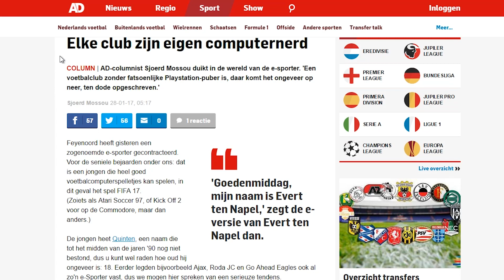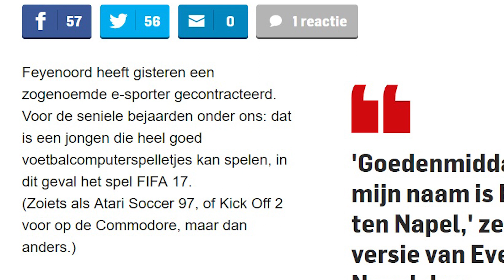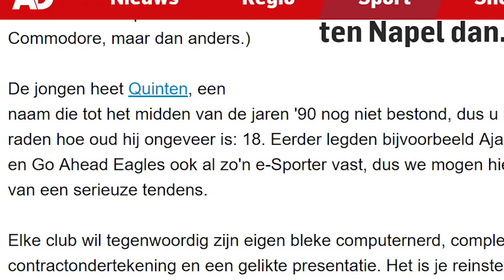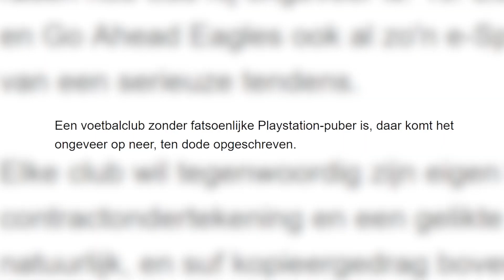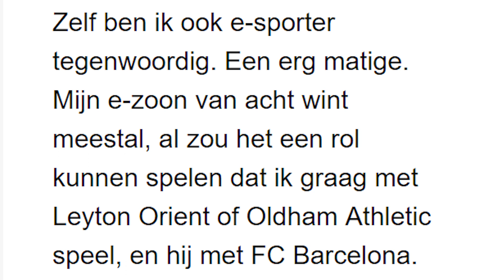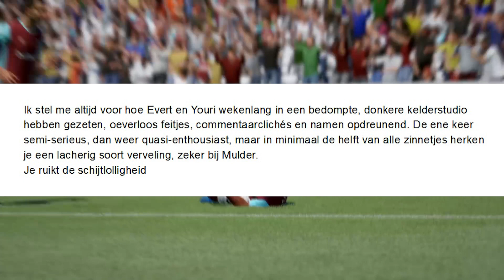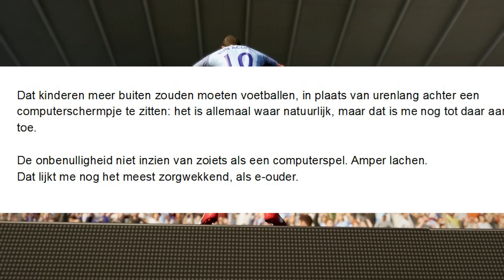Bleke Nerds VS Seniele Bejaarden - Onze reactie op het AD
Op zaterdag 28 januari verscheen er een column op de website van het Algemeen Dagblad (AD) waarin de E-divisie, een FIFA eSports-toernooi, flink wordt bekritiseerd.

Is het in 2017 wel eerlijk om gamers nog neer te zetten als "bleke nerds" of "PlayStation pubers"? Jim en Vincent gaan met jou door de column heen en geven hun inbreng over de rol van eSports.

Regie, Edit, Script en Camera door Jim Vorwald en Vincent van den Broek
Muziek: Jochem de Jong
Vormgeving: Utilitas Productions
Concept GamerGeeks: Jim Vorwald, John Jonk & Vincent van den Broek